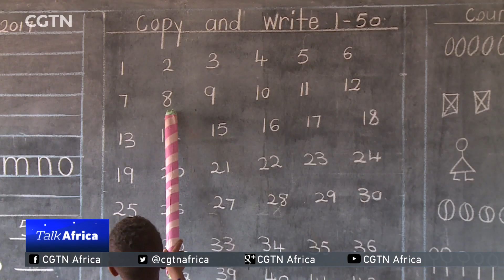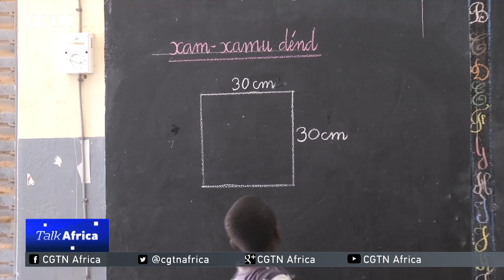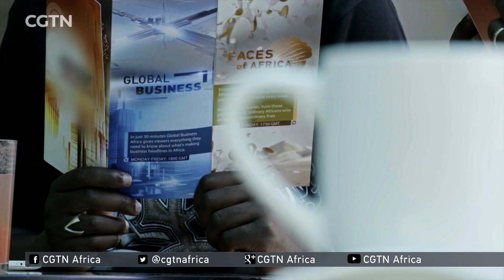TALK AFRICA: 29TH AU SUMMIT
Africa is the youngest population in the world, with more than 60 percent of its estimated 1.2 billion people under the age of 30. And this is why the African Union’s theme for 2017 is “Harnessing the Demographic Dividend Through Investment in the Youth”. At the AU headquarters in Addis Ababa this week, continental leaders converged to decide on a road-map that will see the implementation of policies and programs that will empower Africa’s younger generation.

However, how will the continental body go about shifting from talking about youth development to actually doing it? And what were the other outcomes of the 29th African Union Summit? Join Beatrice Marshall to find out more this week on Talk Africa!